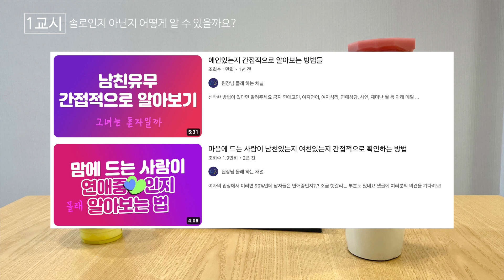관심있는 여자가 솔로인지 어떻게 확인하죠?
Q. 관심있는 여자가 솔로인지 어떻게 확인하죠?
A. 원몰채는 수다떠는 채널입니다 😊